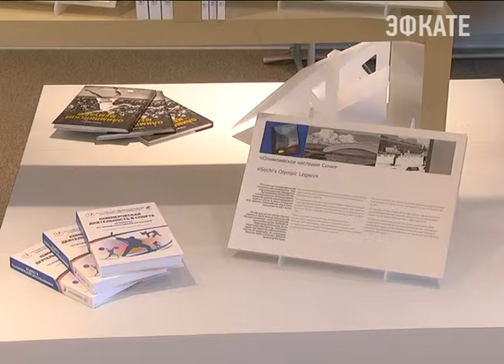В РМОУ прошла ярмарка вакансий. Новости Сочи Эфкате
Такое мероприятие здесь проводят уже во второй раз.
Сочи. Новости.
Телеканал Эфкате.